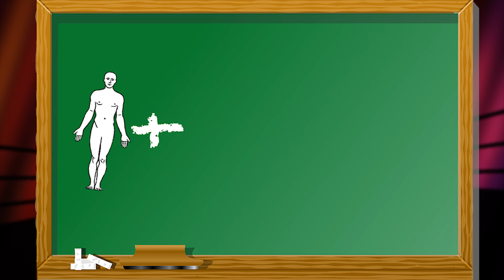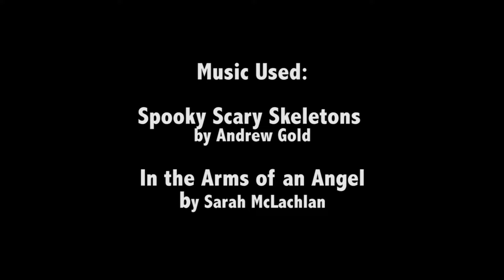Card Subject to Change: Ten of the Worst Gimmicks in wrestling History.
Join us here at CARD SUBJECT TO CHANGE for our journey through the vaults of pro wrestling history to find TEN of the most horrible gimmicks in Pro Wrestling history and the Professional athletes that had to endure them.